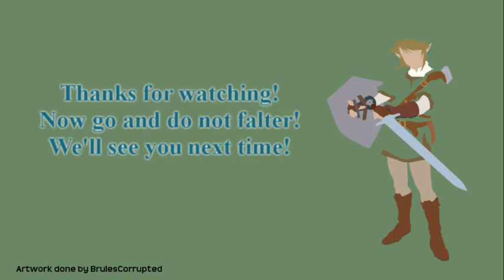Twilight Princess Jan 2